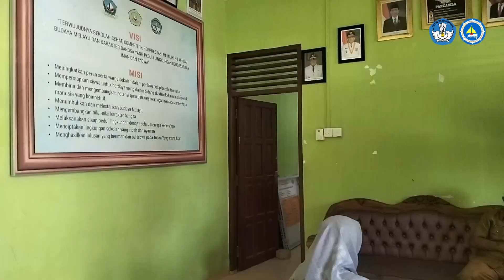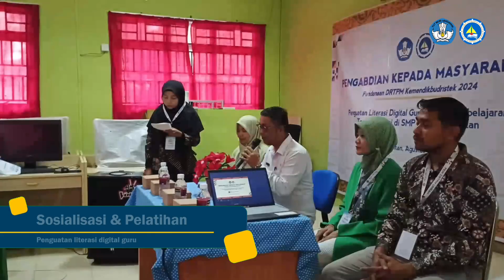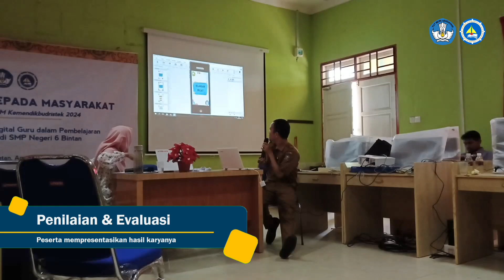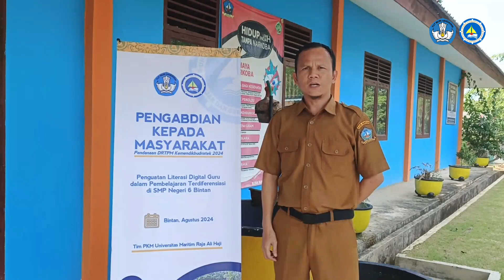PKM DRTPM - Mariyanti Elvi, S.Pd, M.Pd. & Tim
" Penguatan Literasi Digital Guru dalam Pembelajaran Terdiferensiasi di SMP Negeri 6 Bintan"

Tim: Mariyanti Elvi, S.Pd., M.Pd, Roma Doni Azmi, S.Pd.I., M.Ed, M.Pemberdi Intasir, S.Pd., M.Pd